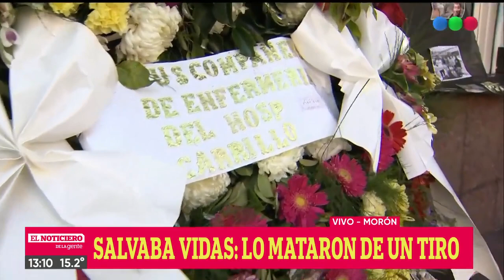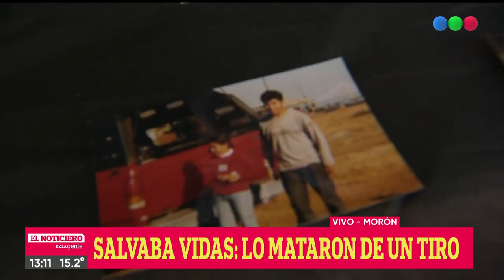Asesinaron a un médico para robarle el auto en Morón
Una nueva victima de la inseguridad